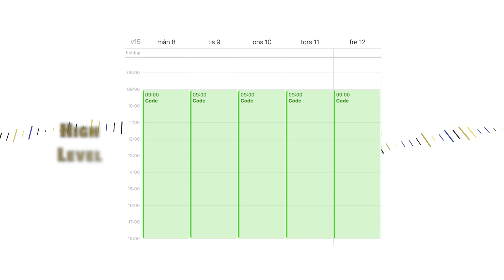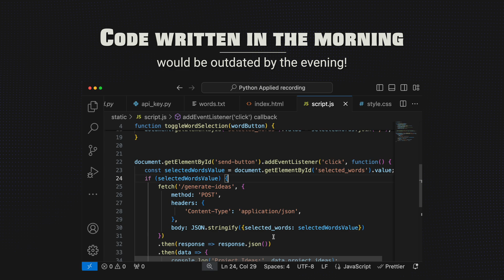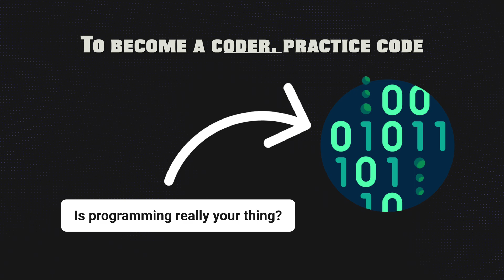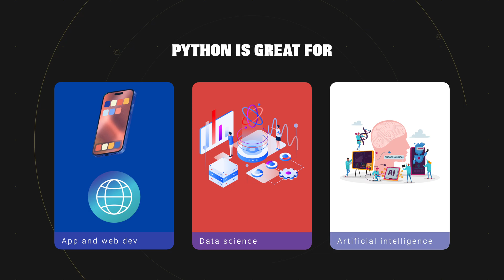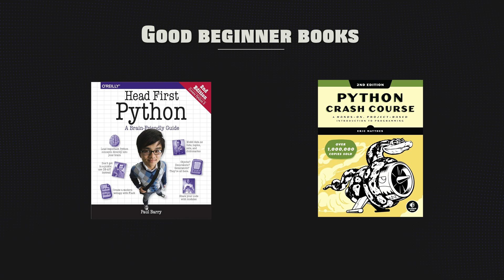How to learn programming fast (Do this or keep struggling)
Here's how I'd approach learning programming as fast as possible 🏎️